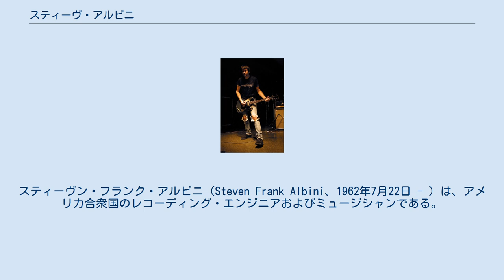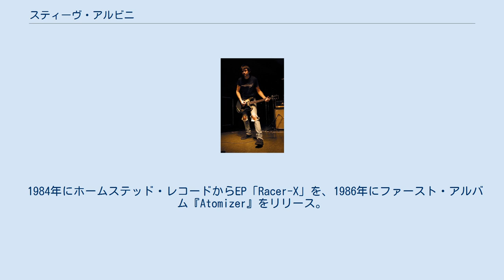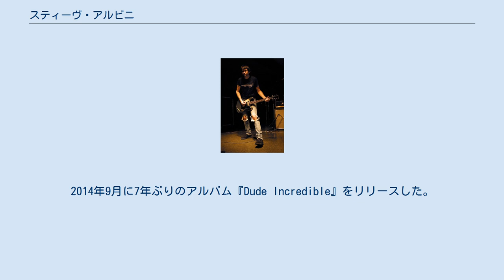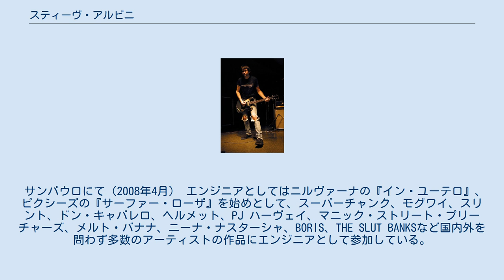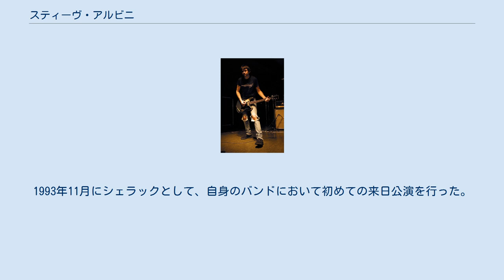スティーヴ・アルビニ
スティーヴン・フランク・アルビニ（Steven Frank Albini、1962年7月22日 - ）は、アメリカ合衆国のレコーディング・エンジニアおよびミュージシャンである。
シカゴを中心としたアメリカ中西部を拠点に、1980年代後期以降のオルタナティヴ・ロック／アンダーグラウンド・ロックシーンを代表する名エンジニアとして活躍している。
 レコーディング・エンジニアとして活動する一方でビッグ・ブラック（1982年 - 1987年）やレイプマン（1987年 - 1989年）というバンドのギタリストおよびボーカルを務め、現在はシェラック（1992年 - ）で活動を行っている。
 1962年にカリフォルニア州パサデナに生まれ、1974年にモンタナ州ミズーラに移住。
１４、５歳のときに同級生の影響でラモーンズに夢中になり、これがその後の音楽キャリアの出発点にあったと本人は語っている。
 高校卒業後、シカゴにあるノースウェスタン大学でジャーナリズムを学ぶ。
地元のファンジンでライターとして活躍する傍ら、バンド活動にも力を注ぎ、1981年、NU在学中にビッグ・ブラックを結成する。
 1984年にホームステッド・レコードからEP「Racer-X」を、1986年にファースト・アルバム『Atomizer』をリリース。
 1986年にホームステッドからタッチ・アンド・ゴー・レコーズに移籍し、同年、「Headache EP」と7インチ・シングル「Heartbeat」を録音し、翌年にリリースした。
 1987年、バンドはセカンド・アルバム『ソングス・アバウト・ファッキング』と7インチ・シングル「He's a Whore / The Model」をタッチ・アンド・ゴーからリリースした。
 アルビニはその後、1987年にスキャンダラスなバンドレイプマンを結成。
バンド名はみやわき心太郎による日本の漫画作品『THE レイプマン』に由来する。
 2枚の7インチ・シングル「Hated Chinee b/w Marmoset」（1988年）と「Inki's Butt Crack b/w Song Number One」（1989年）、1枚のEP「Buddy」（1988年）、そしてアルバム『Two Nuns and a Pack Mule』を同じく1988年にTouch and Goからリリースした後に解散した。
 1992年にはシェラックを結成。
シェラックは現在まで活動を継続しており、5枚のスタジオ・アルバムを発表している。
2014年9月に7年ぶりのアルバム『Dude Incredible』をリリースした。
 サンパウロにて（2008年4月） エンジニアとしてはニルヴァーナの『イン・ユーテロ』、ピクシーズの『サーファー・ローザ』を始めとして、スーパーチャンク、モグワイ、スリント、ドン・キャバレロ、ヘルメット、PJ ハーヴェイ、マニック・ストリート・プリーチャーズ、メルト・バナナ、ニーナ・ナスターシャ、BORIS、THE SLUT BANKSなど国内外を問わず多数のアーティストの作品にエンジニアとして参加している。
2004年にアルビニは約1,500枚のアルバムに参加したと発言した。
2007年にはイギー&ストゥージズの34年振りのアルバムをプロデュースした。
アルビニは自身が「音楽プロデューサー」と呼ばれることを嫌っており、またアルバムのスリーヴノートに自身の名前はクレジットされない方がいいとコメントしている。
 シカゴにエレクトリカル・オーディオというレコーディング・スタジオを所有しており、本人だけでなく彼のアシスタントであるグレッグ・ノーマンもエンジニアとして活動するときに使用している（グレッグはドン・キャバレロ、サムネイル、90 DAY MEN、ART-SCHOOLの作品を手がけている）。
 1992年3月にレコーディング・エンジニアを務めたZENI GEVAとの共演で初来日。
1993年11月にシェラックとして、自身のバンドにおいて初めての来日公演を行った。